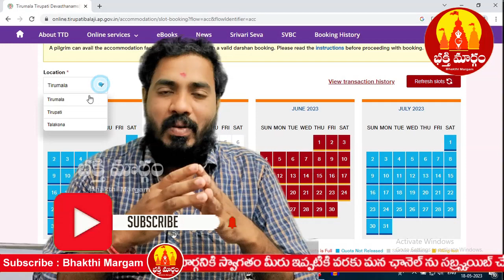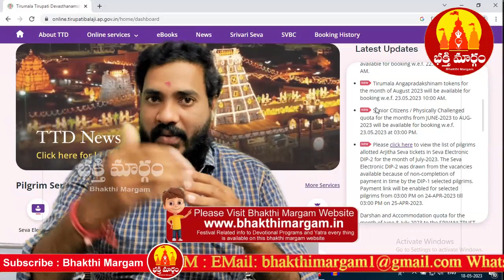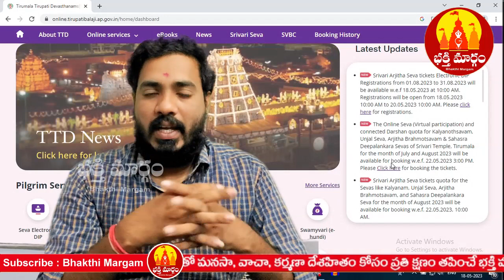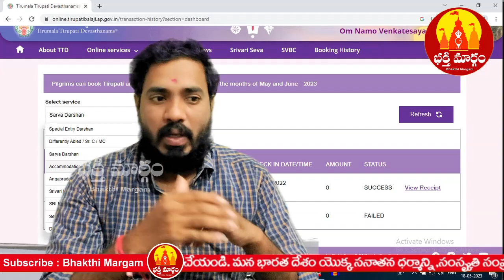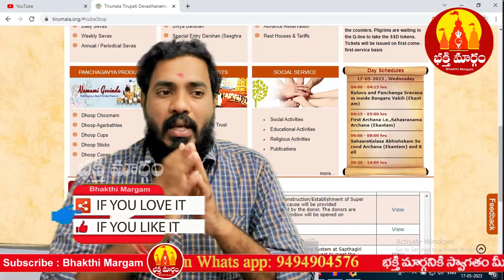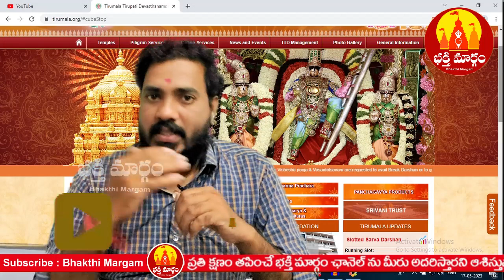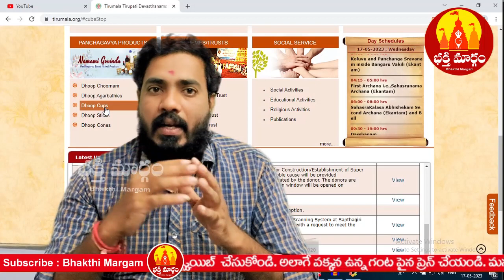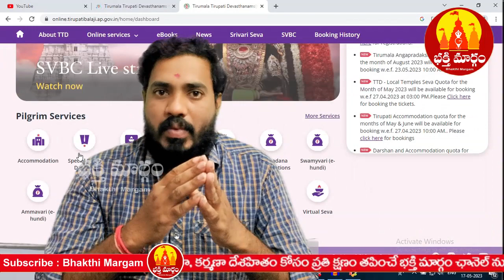Tirumala Tirupati Latest Updates | Tirupati tickets release date for august 2023 | Bhakthi Margam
Tirumala Tirupati Latest Updates
 Tirupati tickets release date for august 2023
TTD Srivari Darshan tickets release date for august 2023